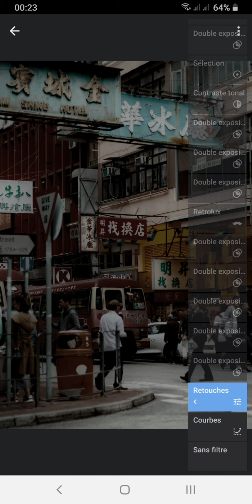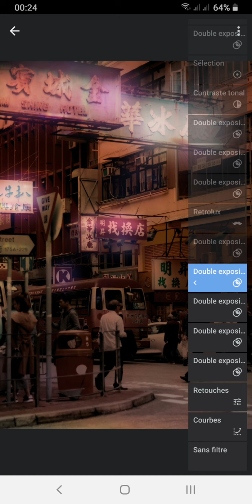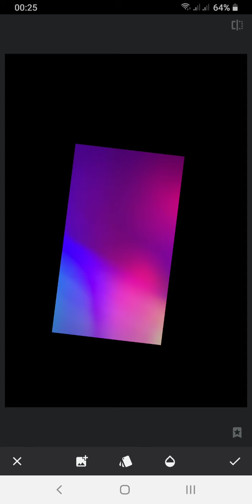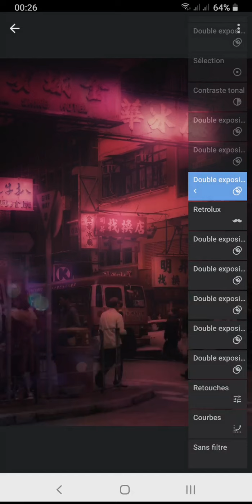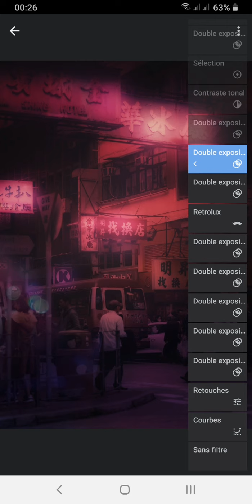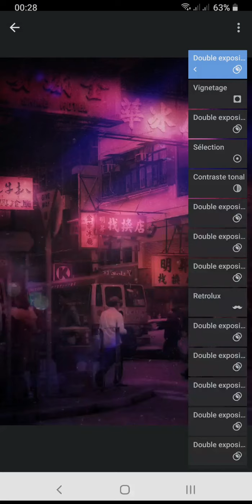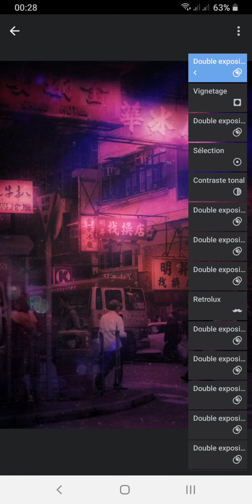Snapseed Tutorial - Cyber Night Hong-Kong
Hi everyone, I am Krakograff and in this video demonstration i will show you a tutorial using the 150 Light Effect Filters Pack. It is available soon in my website.
In this demo i transformed a photo from day light to a night time using Snapseed app but you can do this effect in any app you like. As you see I have used light effects from the pack and texture using double exposure a very powerful and easy tool to give a punch and unique effects to your photos.
Of course this is just a quick demo to show you what you can do with these light effects and you will certainly doing much better job without a doubt.
I have a lot of free graphic resources available for your artworks on desktop or mobile like:
Photoshop brushes + their PNG files, Stock Textures, Artistic Backgrounds and Stock Photos. All you need to enhance your photos and artworks.

Thanks everyone 👍 Peace